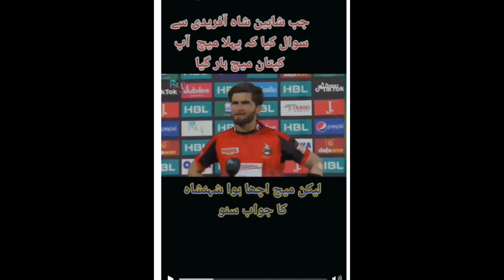full Highlights| Lahore Qalandars Vs Multan sultans | match 3 | HBL PSL| Shaeen shah interview